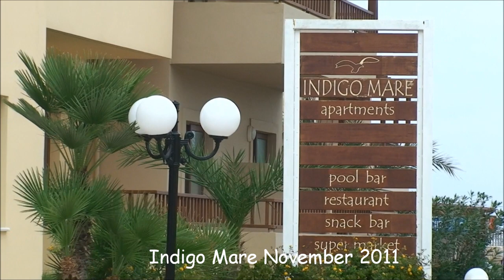Indigo Mare November 2011.wmv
The Indigo Mare hotel-apartments complex lies on the most beautiful part of the golden sand of Platanias beach. It offers hospitality, comfort and serenity giving the unique opportunity to relax right next to the sea.
Indigo Mare is one of the most famous complexes in the Platanias area, located only 450 m. from the main square of Platanias village. It is 15 minutes drive from the centre of Chania. The airport is 30 minutes drive away and the port of Souda in 20 minutes, both through national road.
The complex consists of studios, apartments and masionettes. All apartments are fully equipped and carefully designed for the most enjoyable stay.